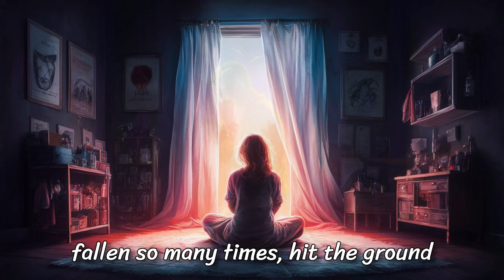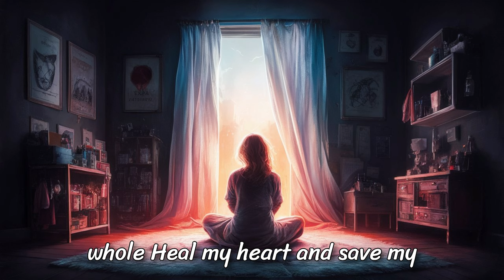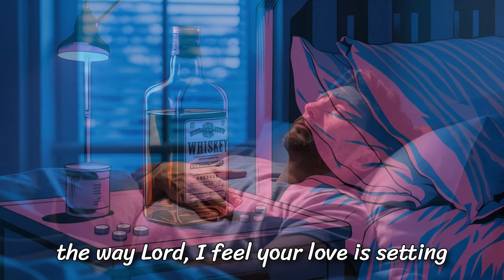Lord, I Need Your Help to Overcome Addiction | Official Lyric Video 🙏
1. Christian Art Gifts Scripture Prayer Cards
2. 50 Pack Bible Verse Bamboo Retractable Ballpoint Pens

Description:
Experience the powerful journey of faith and redemption in our latest country song, “Lord, I Need Your Help to Overcome Addiction.” This heartfelt ballad takes you through the raw emotions of struggle and hope, beautifully portrayed through soul-stirring lyrics and heartfelt melodies.

📖 Song Story 📖
In this song, we delve into the depths of a personal battle with addiction, where each verse portrays the agonizing moments of despair and the heartfelt plea for divine intervention. As the song progresses, it unfolds into a journey of hope and redemption, illustrating the transformative power of faith and perseverance.

Thank you for supporting our music journey. We hope this song touches your heart and brings light into your life. Share it with someone who needs to hear its message of hope and faith.

❤️ Support Us:
If this song touched your heart, please consider supporting us by:

💬 Commenting and sharing your thoughts
📢 Sharing with friends and family

✨ Share Your Story:
We’d love to hear how "Lord, I Need You" has impacted your life. Share your thoughts and experiences in the comments below. Your testimony could be the encouragement someone else needs today.

🎸 About the Artist:
I'm Logan Roger, a passionate country music artist dedicated to bringing stories of love, faith, and real-life experiences through my songs. My goal is to create music that resonates deeply with my audience and brings a sense of peace and connection.